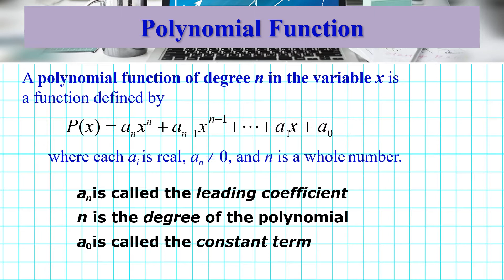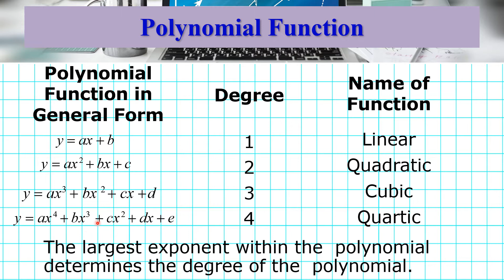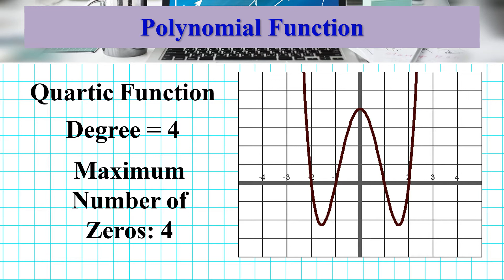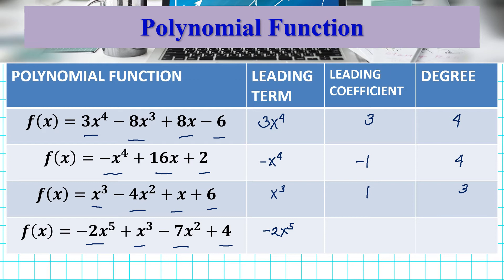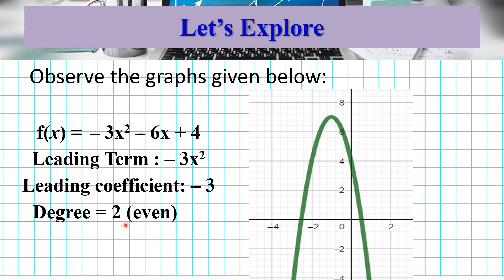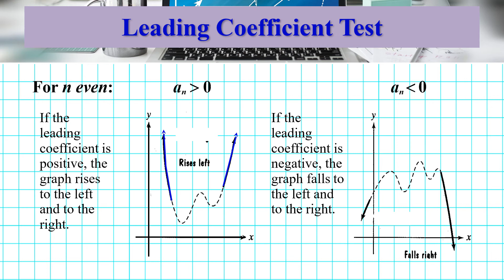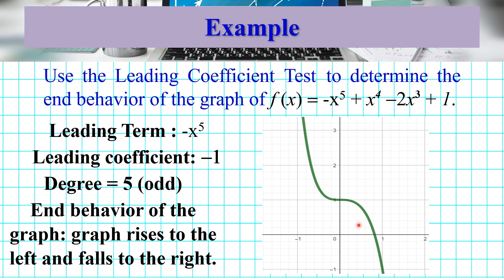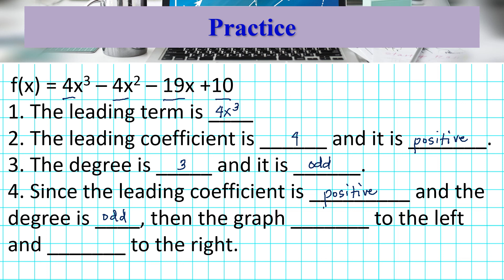Leading Coefficient Test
This video lesson discusses the Leading Coefficient Test